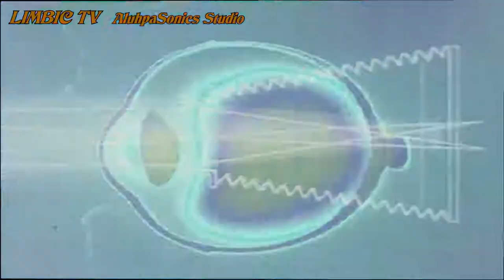Toby Mottershead, LimbicTV Live Stream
Quite a few years back Toby and Dirk would host a session in the Brass Monkey  Leith. And they would include me parping along on my Trombone. It was a fabulous session. Join us to hear a special mix of Blues and Americana, presented by our unique hosts; The Reverend M.D. Lumpipe and Professor CT Smash

Steel guitar player, singer, and raconteur Toby Mottershead takes you on a tour of old time blues and gospel music - showcasing his obsession with artists like Blind Willie McTell, Robert Johnson, Rev Gary Davis and many more.

“Sings the blues with a rough-grained eloquence.” The Scotsman’s Jim Gilchrist

“His superb exhibition of early blues styles is a joy to behold.” Broadway Baby

“Toby Mottershead is the real deal.” Thomas Truax

“Impressing audiences with his passionate performances - this is definitely one to watch.” Thomas Compton - Edinburgh Guide